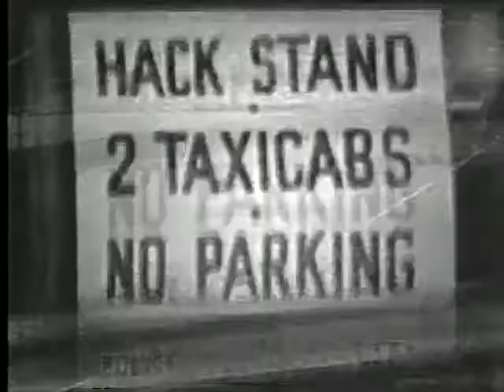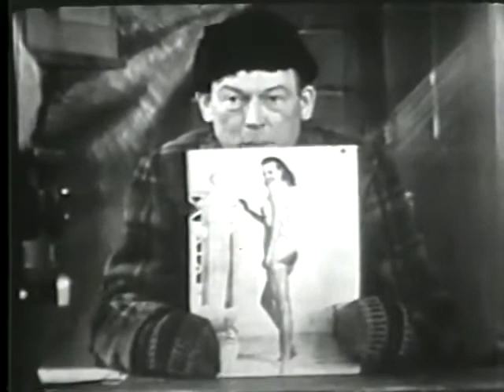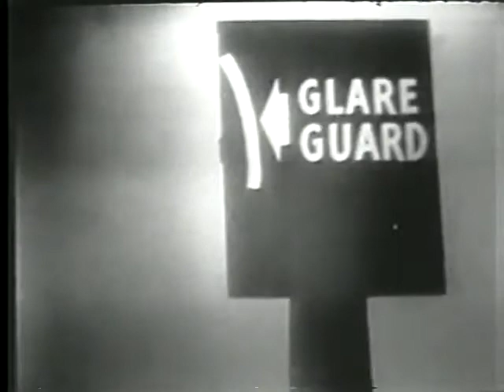Four Star Revue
Jimmy Durante's guest include comedian Fred Allen and Eddie Cantor, Eddie Jackson, Jack Roth, Milton Frome, Al Norman, and Jules Buffano.
Jimmy Durante ... Self - Host
Fred Allen ... Self - Comedian
Eddie Cantor ... Self - Maxie the Taxi
Eddie Jackson ... Self - Singer / Dancer
Jack Roth ... Self - Drummer
Jules Buffano ... Self - Pianist
Al Norman ... Self - Dancer
Milton Frome ... Travel Agent
Belle Flower ... Self
Abe Vigoda ... Cab Driver
Roy Bargy ... Self - Bandleader (uncredited)
André Baruch ... Self - Announcer (uncredited)
Larri Thomas ... Self - Balinese Dancer - Chorus Girl (uncredited)